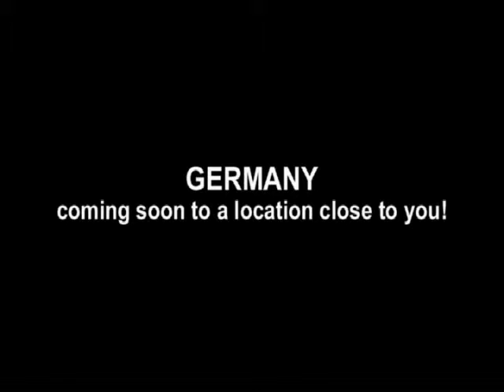Dog Talk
This is the first in a series of communiqués being sent to describe the exciting new things
happening in the realm of Indo German friendship and partnerships. If you want to make sure you receive the next in the series and get a chance to win attractive prizes, just send a blank mail to

If any of your friends are interested, let them also send us a blank mail